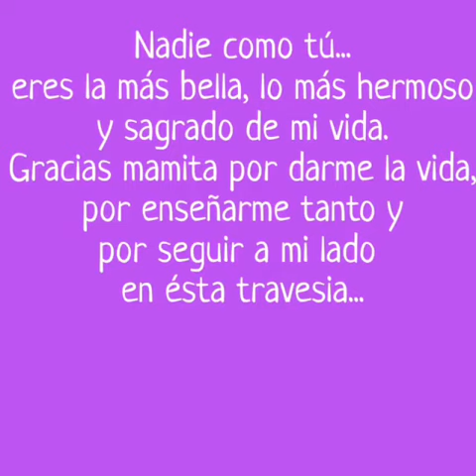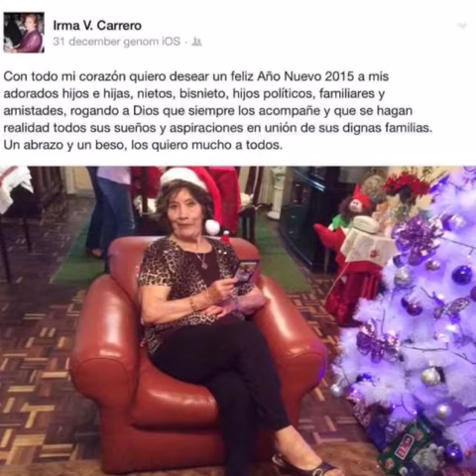Un mes más sin ti Mamita 👼😔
Hola amigos, disculpenme, hoy es un dia muy triste para mi, hoy son 3 años y 8 meses que mi mamá partió... y es como si fuese hoy...😢😔